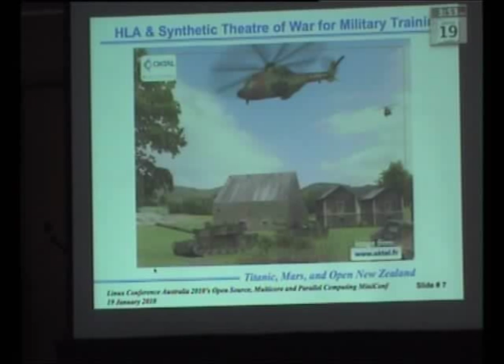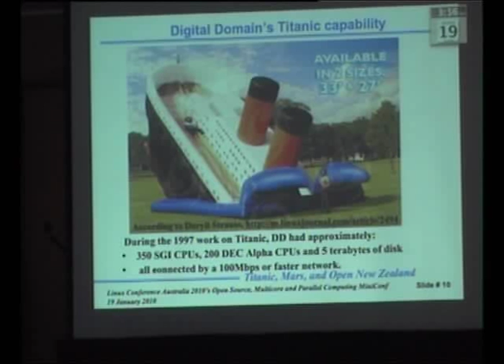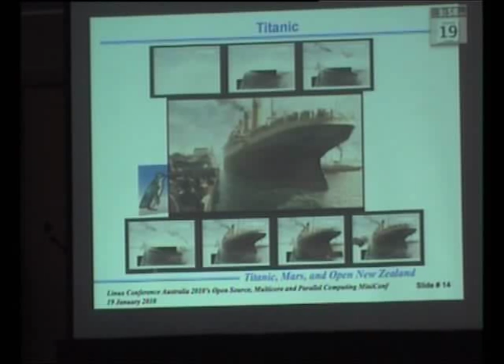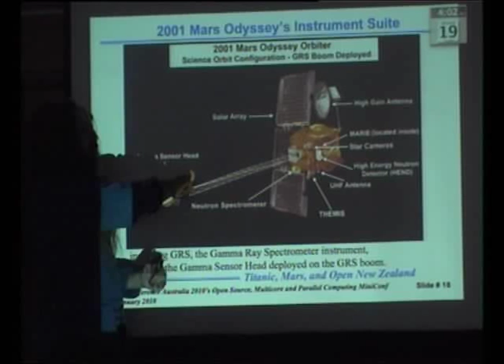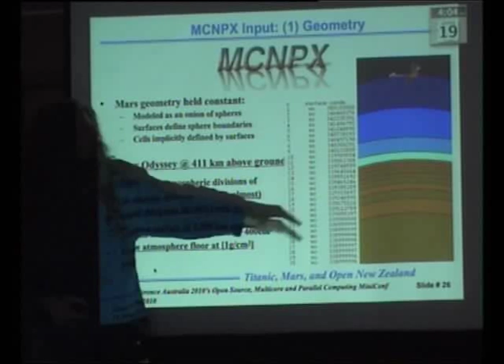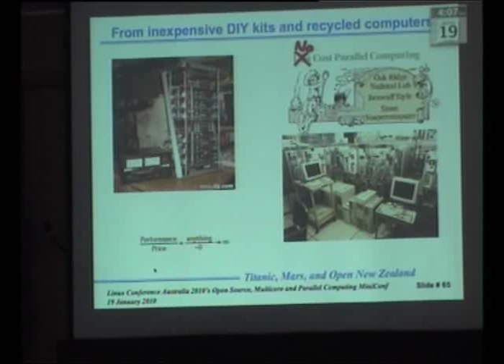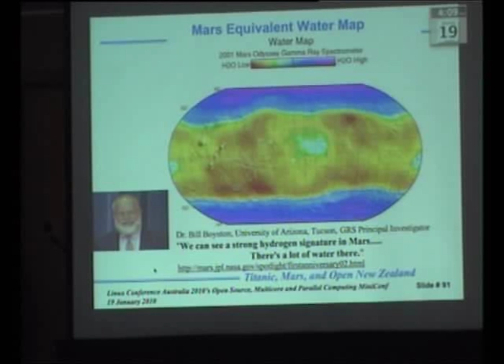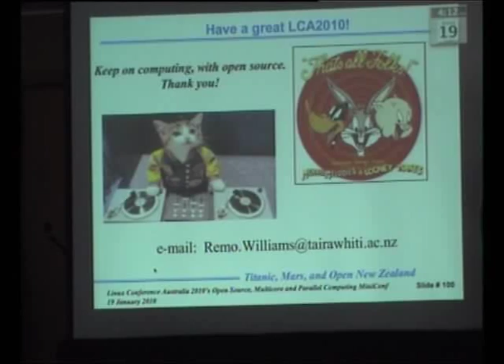Titanic, Mars and Open New Zealand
Presenter(s): Remo Williams